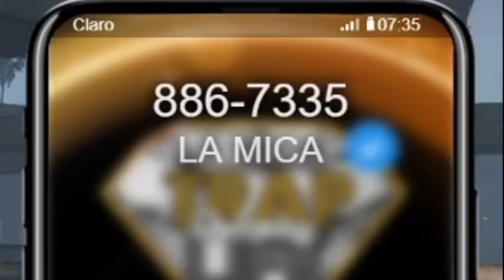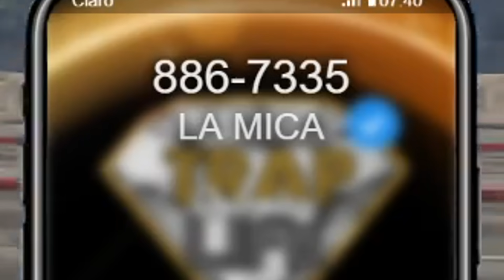VA HASTA WILDE?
Redes de mi equipo de edición:

Rombeyy

Juanfri

Lauri Gieco